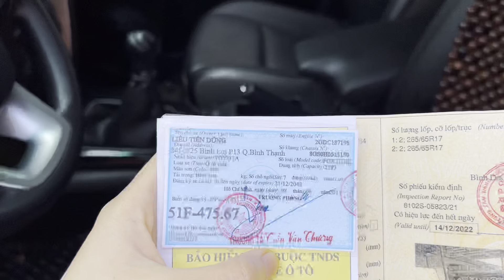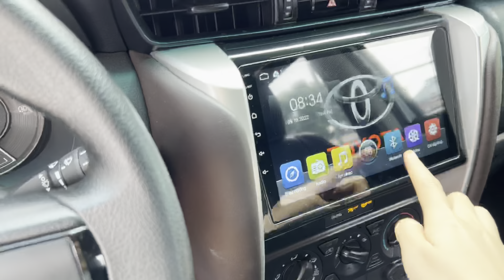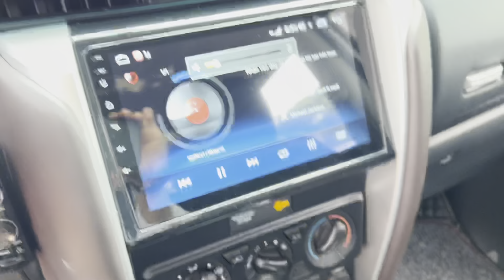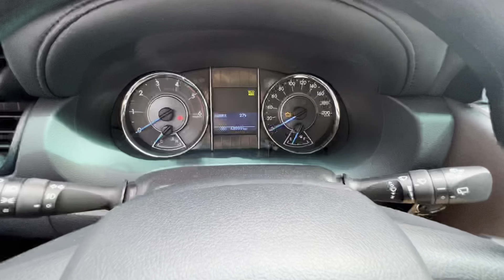Fortuner G 2017 Máy dầu Số sàn | Xe cọp gia đình trang bị đồ chơi xe cực sang xịn.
- Fortuner 2.4G 2017 Diesel Số sàn 1 chủ ODO: 48.000 Km.

Thông tin chi tiết vui lòng liện hệ :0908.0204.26 & 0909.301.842 (Sao Mai)

- Chuyên mua bán trao đổi xe đã qua sử dụng các Hãng. Bán xe tại nhà.
Xem xe tại nhà Sao Mai: Ngã tư Phạm Văn Sáng và Xuân Thới Thượng 4, Hóc Môn, TPHCM.
Anh Chị bấm theo địa chỉ google maps bên dưới.
Mời các bạn theo dõi Clip và chia sẻ ý kiến với HOME OTO nhé!